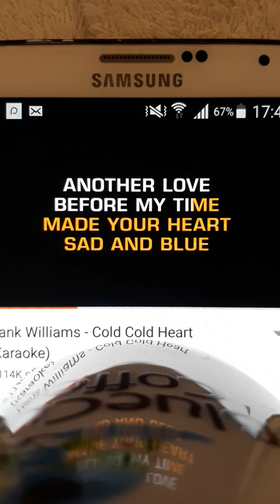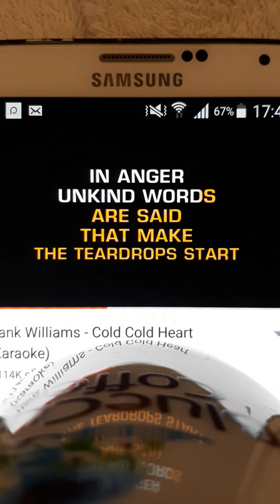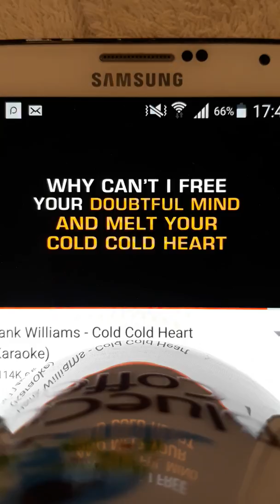Cold Cold Heart